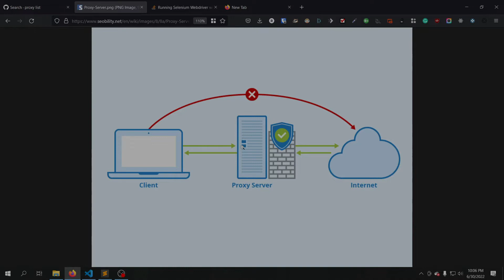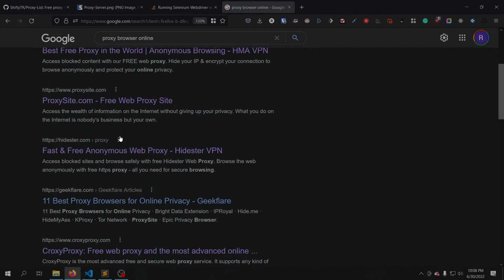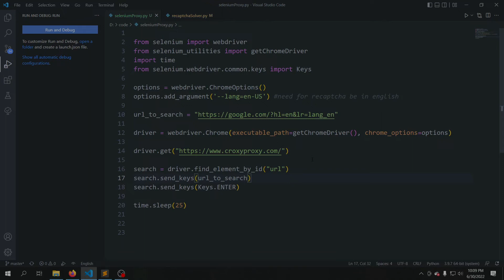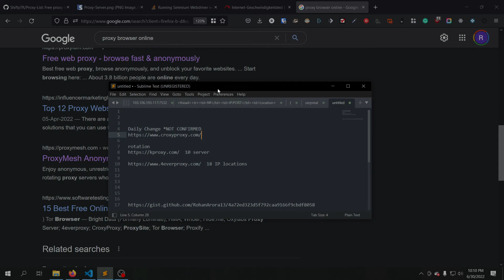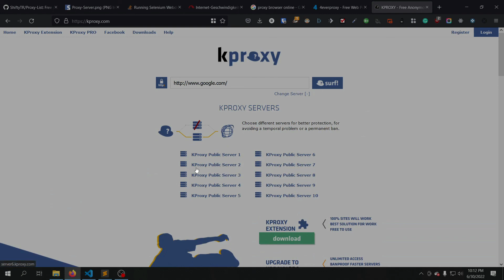Free Proxy for Selenium [ NO CODE Method ] 100% working Anonymous proxies Free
Best way to get proxy for selenium in NO CODING Method
watch video till the end for rotation proxy info

How to use proxy in selenium python,
Selenium python proxy,
Use proxies in selenium python,
Selenium webdriver proxy,
Add a proxy in selenium,
How to add a proxy in selenium,
Selenium chrome proxy,
Selenium firefox proxy,
Selenium python Free,
Free proxies,
selenium python proxy,
selenium proxy,
selenium webdriver tutorial,
selenium proxy authentication,
selenium proxy python chrome,
Python selenium tutorial for beginners,
Python web scraping,